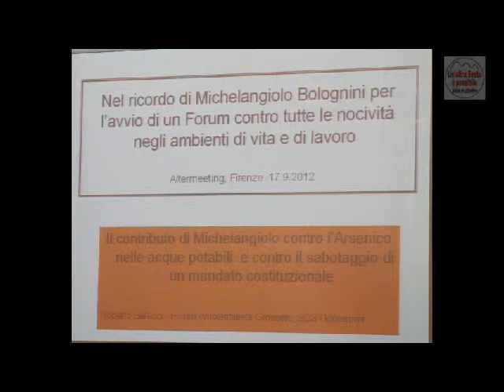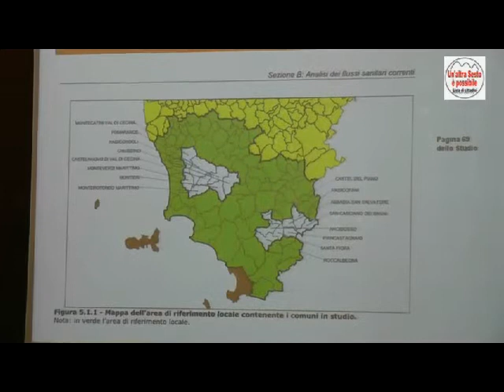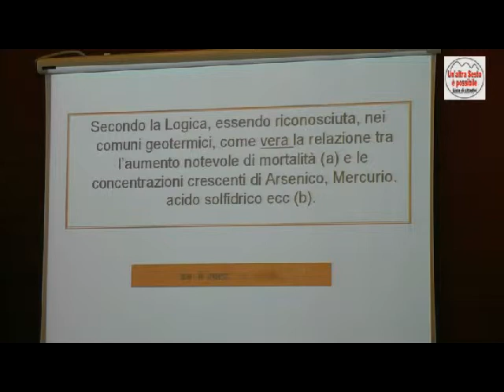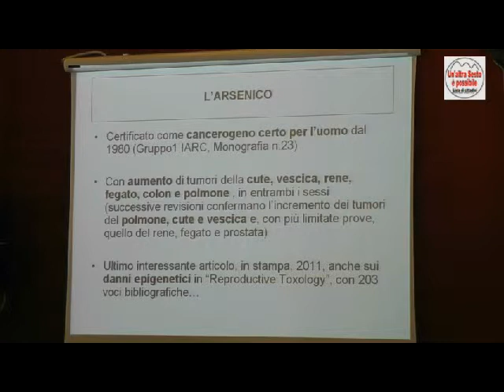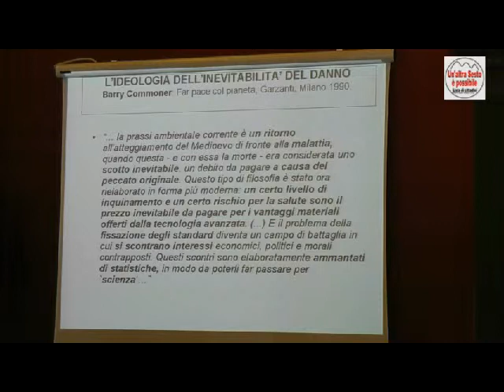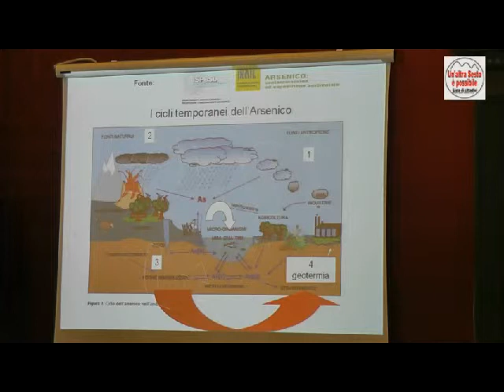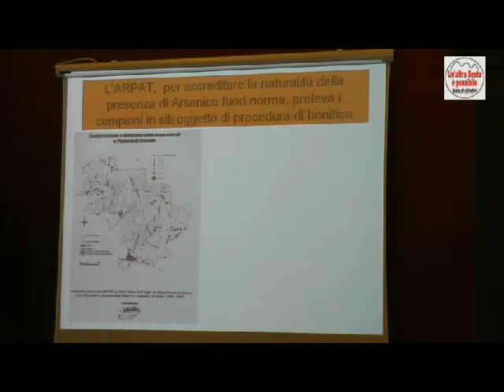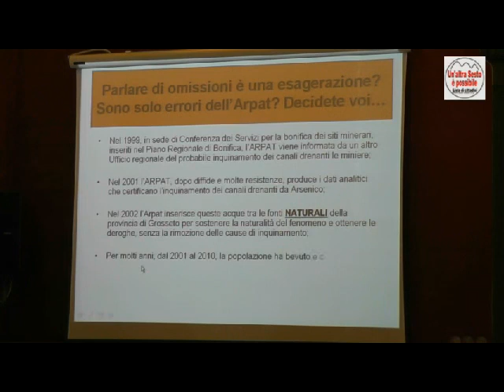Roberto Barocci - ZW Florence Altermeeting - 17 settembre 2012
Roberto Barocci ricorda Michelangelo Bolognini allo ZW  Florence Altermeeting - 17 settembre 2012